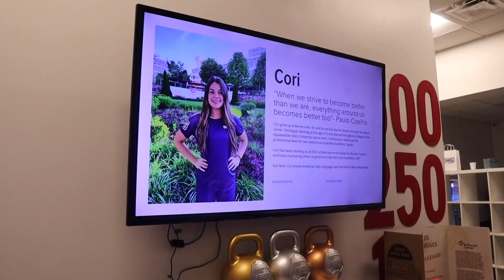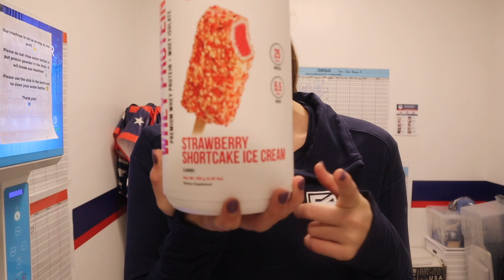WHAT I EAT IN A DAY VLOG| vlogmas day 4 2023